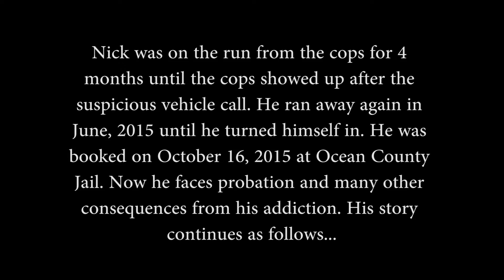Telling Someone Else's Story: Taylor Rose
WARNING (There is some profanity)
Lost & Found: Nick Nigro's Path Through Addiction